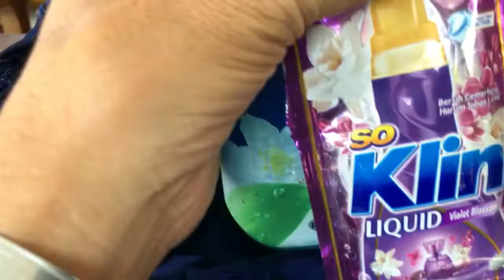Cara mencuci gaun panjang. Gaun bebas debu warna cerah kembali.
Gaun panjang pengantin, dipakainya saat akan digunakan untuk acara nikahan saja, akibatnya lama tergantung di hanger karena tidak diamankan dengan memasukkannya dalam cover dress akhirnya gaun kotor oleh debu, untuk itu penanganannya sebelum dicuci harus disikat dengan sikat yang halus untuk menghilangkan debu terlebih dahulu kemudian direndam dalam larutan deterjen kita cuci dengan hati hati, dilanjut pembilasan kemudian spin dan jemur dengan cara mengangin anginkan saja atau jemur ditempat yang teduh supaya warna menjadi awet.